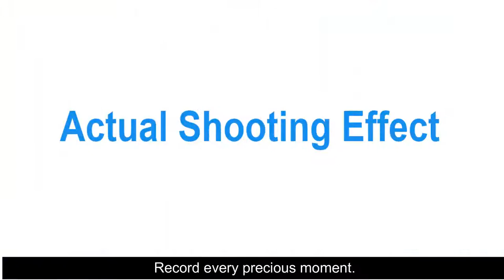Weuiean Waterproof Phone Case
Weuiean Waterproof Phone Case, Waterproof Phone Bag with Detachable Lanyard, Phone Dry Bag for iPhone 12/11/SE/XS/XR 8/7/6Plus, Samsung S21/20/10/10+/Note up to 6.9 inch - 2Pack